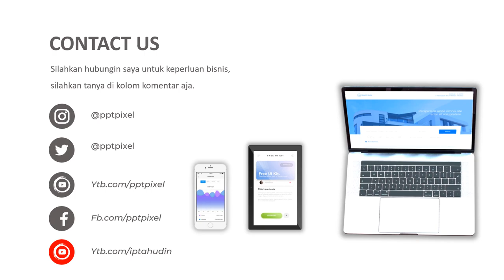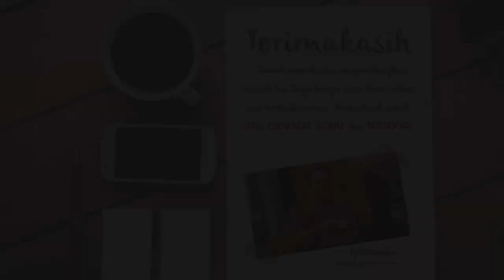Jasa Video Promosi, Video Iklan, Video Animasi, Video Pemasaran di Gambir, Jakarta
Jasa Video Promosi, Video Iklan, Video Animasi, Video Pemasaran di Gambir, Jakarta. Seiring dengan berkembangannya teknologi dan multimedia, metode pemasaran yang efektif dan efisien juga mengalami perubahan. Harus diakui bahwa pemasaran berbasis digital menjadi alternatif pilihan yang sangat efektif.